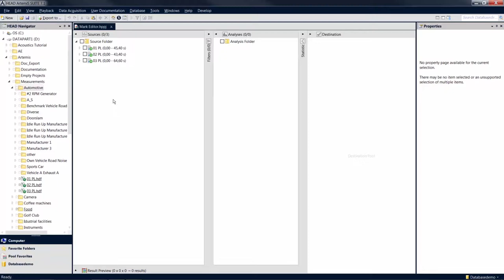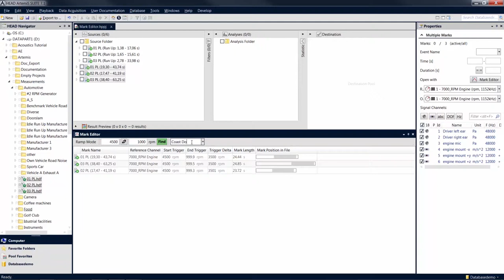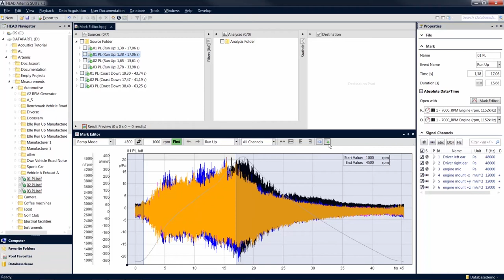Mark Editor | ArtemiS SUITE Tutorial | Deu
Mit Hilfe des Mark Editors sind Sie in der Lage, eine oder mehrere Marken im Source Pool schnell und komfortabel nach Zeit oder einer Führungsgröße, wie der Drehzahl zu schneiden.